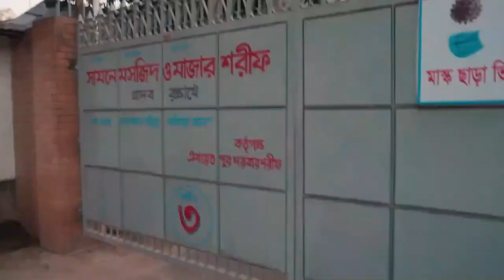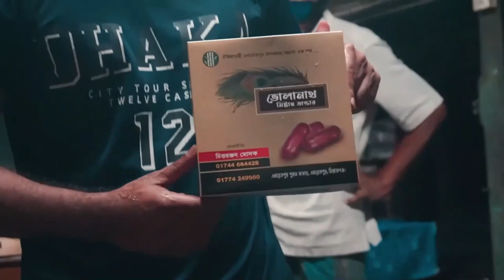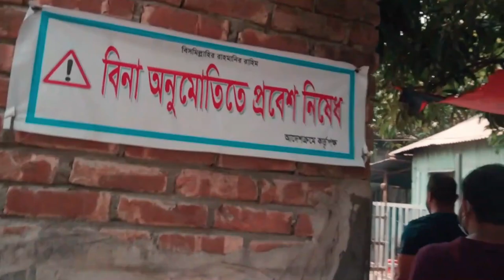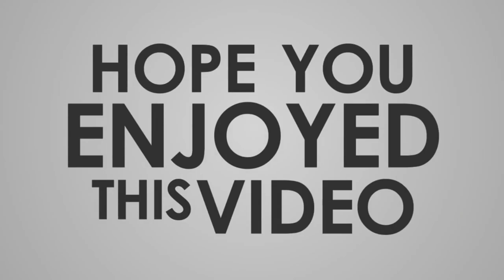ভ্রমণ এবার উত্তরবঙ্গ || সিরাজগঞ্জ ভ্রমণ || Dhaka to Sirajgonj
হুট করে বাংলাদেশের কিছু জায়গা ভিজিট করলাম সে অভিজ্ঞতা আপনাদের সাথে শেয়ার করব আশা করি ভালো লাগবে। আর আমার সাথে যোগাযোগের জন্য আপনারা এই নাম্বারে ফোন দিতে পারবেন কিন্তু অবশ্যই দুপুর 2 টা থেকে রাত 8 টার মধ্যে। 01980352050.

xxxxxx MY -Other Travel Playlist. xxxxxxxx